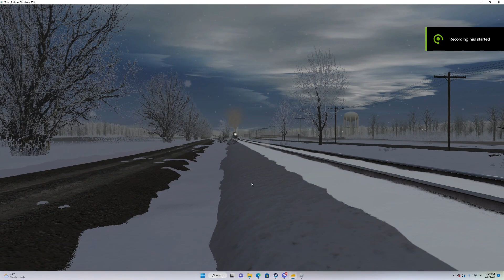Southern 4501 Excursion.